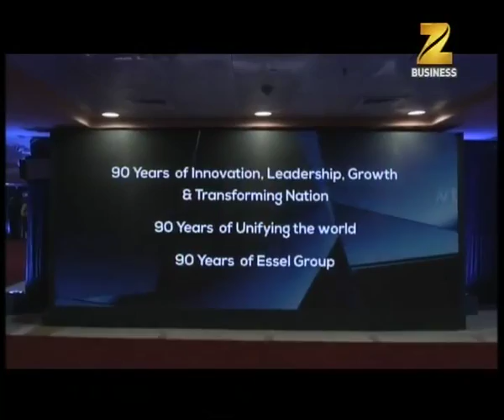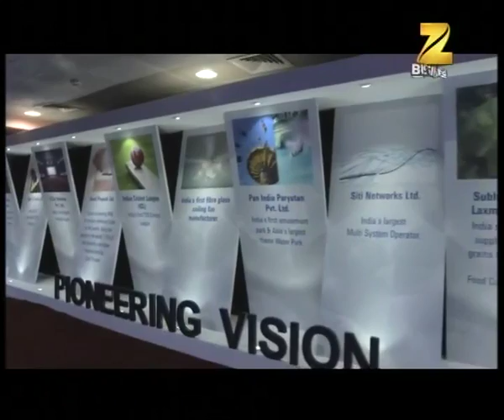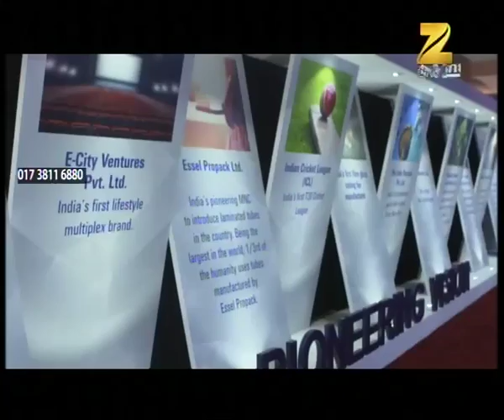Essel Group celebrates 90 years of completion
Essel Group celebrates 90 years of completion. Watch the full segment for more details.